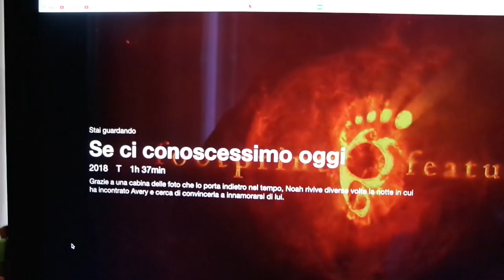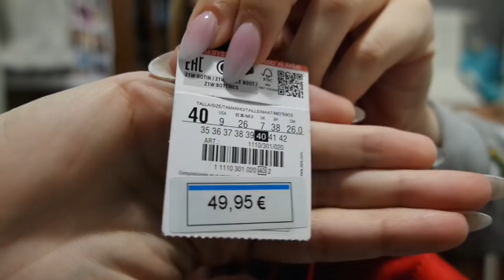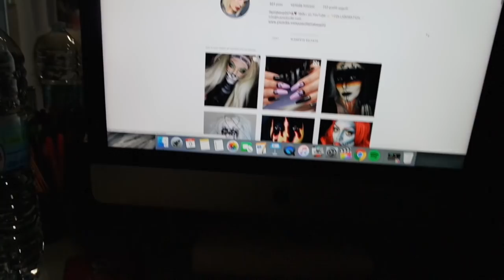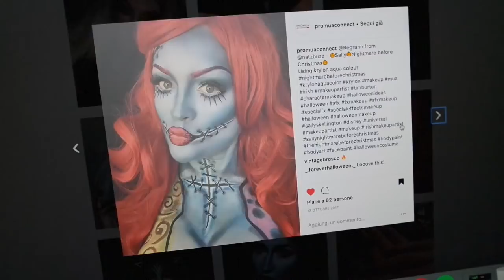COS’ HO AI DENTI?? TUTTA LA VERITA'! | Vlog 9/02/2018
♥ ♥ ♥ ♥ ♥ ♥ ♥ ♥ ♥ ♥ ♥ ♥ ♥ ♥ ♥ ♥ INFOBOX♥ ♥ ♥ ♥ ♥ ♥ ♥ ♥ ♥ ♥ ♥ ♥ ♥ ♥ ♥ ♥

♡ NUOVI VIDEO TUTTI I LUNEDI E GIOVEDI ALLE ORE 16:00 !

(Pantaloni con volant in vita)

(Maglione con maniche a campana)

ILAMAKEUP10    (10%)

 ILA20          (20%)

ILAYOUTUBE    (20%)

ILAMAKEUP    (15%)

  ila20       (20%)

♡ INFORMAZIONI UTILI
❤ Con cosa registro : Canon Eos 70D (obiettivo 18-55)
❤ Con cosa edito : Final Cut Pro X
❤ Anteprime video: PicMonkey